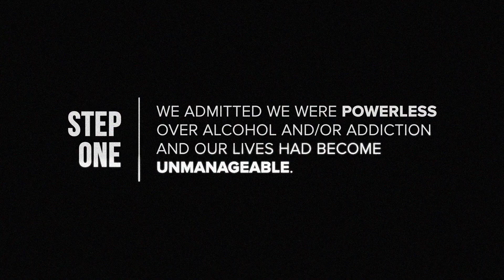STEP 1 - 12 Step Journey to Recovery